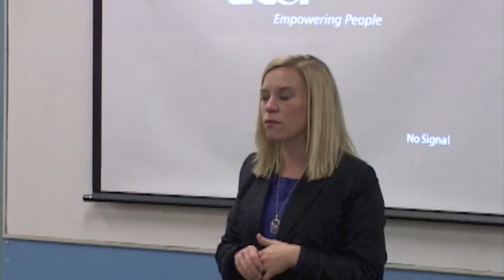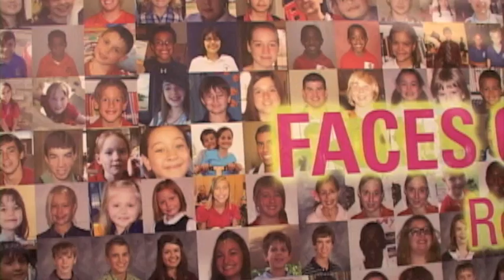School Choice Week III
School Choice Week  PCA  Lisa Keegan